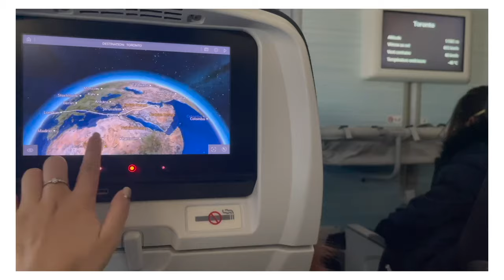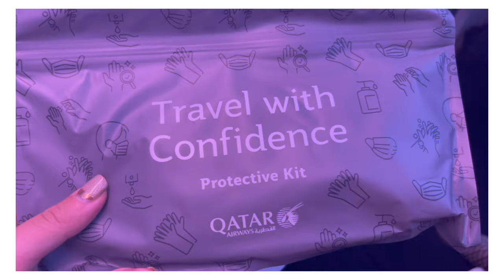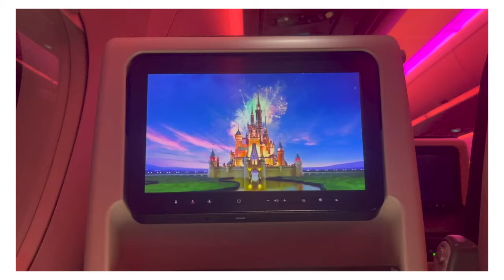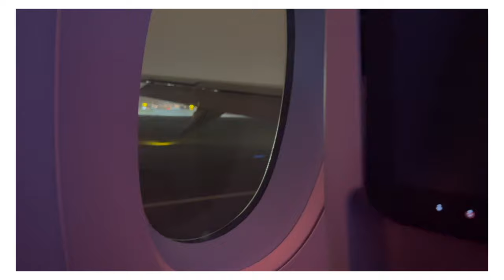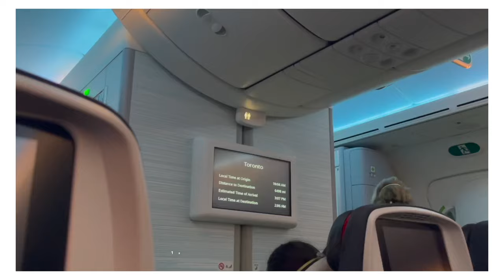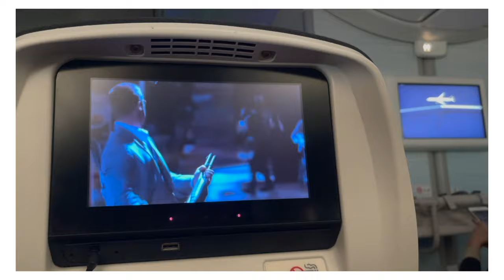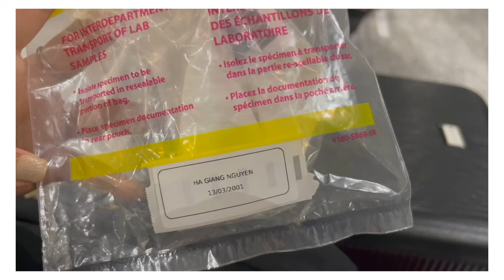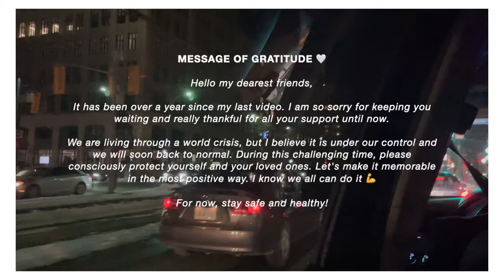(travel vlog) 24 hour flight to CANADA 🇨🇦 going abroad alone during pandemic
filmed & edited by Grace

Hello my dears! Welcome back 😊

I feel so sorry for not uploading any videos since last year. From now on, I will try to keep updating and making new vlogs frequently.

About this video, the flight from Hanoi to Toronto was about 24 hours with 4 hours transiting in Doha. After arriving in Canada, I will be doing quarantine for 14 days at my school's dormitory. Hope that videos about quarantine will be released to you soon.